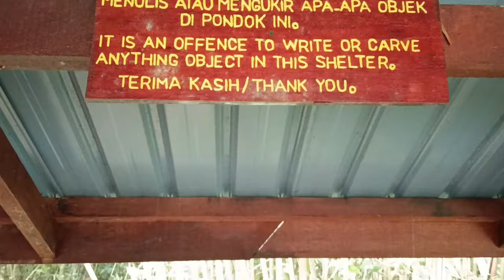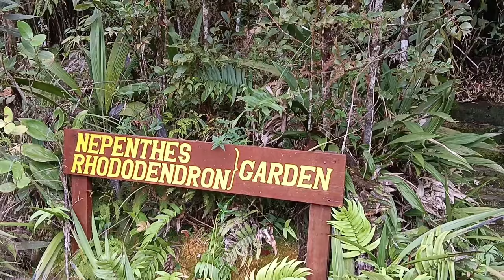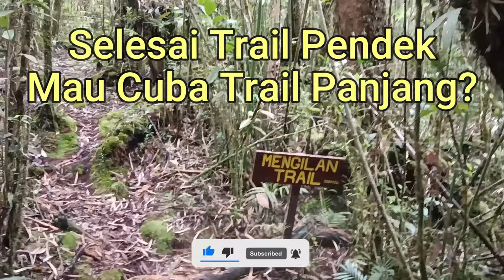TERPALING Sejuk, Malaysia?!【Black Camp Sabah】 (Day 2) Gunung Alab | Sabah Campsite Malaysia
Perkhemahan hari ke-2 di Gunung Alab, Sabah, membawa kita ke tapak perkhemahan paling sejuk di Malaysia! Dengan suhu mencecah 10 darjah Celsius dan ketinggian 1900 meter di atas paras laut, ini merupakan pengalaman perkhemahan yang unik dan santai. Saksikan kami menghadapi kesejukan dan nikmati pemandangan berkabus yang menakjubkan. Adakah anda suka tempat sejuk? Campsite ini adalah pilihan yang baik. 🌨️❄️

Senarai Barangan Camping (Recommended):
1) Kerusi terbaik ⭐️⭐️⭐️⭐️